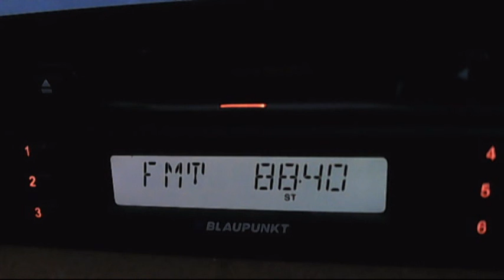fm dx lalegul fm istanbul 02:03